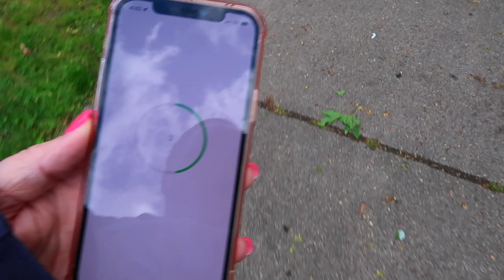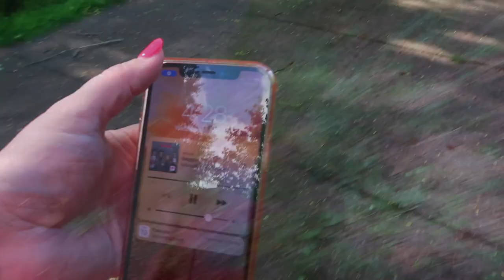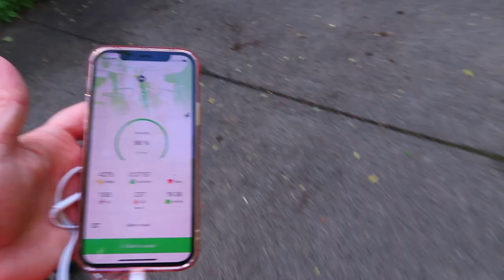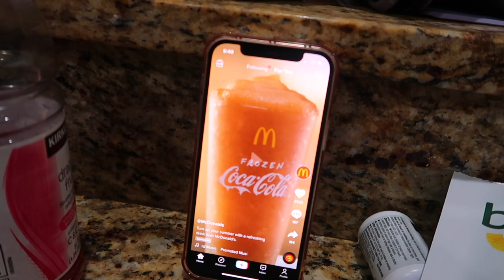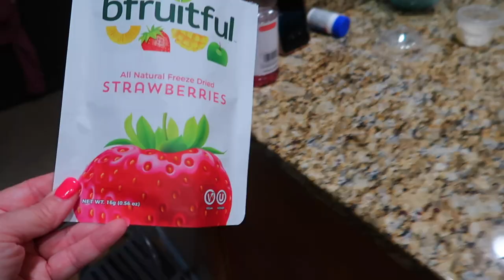GETTING AND BEING HEALTHY CAN BE SO EXPENSIVE! | COST OF MY MEDICINE IS TOO MUCH MONEY!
FETCH APP -2000 BONUS points w/ REFFERAL CODE:
5KKJA